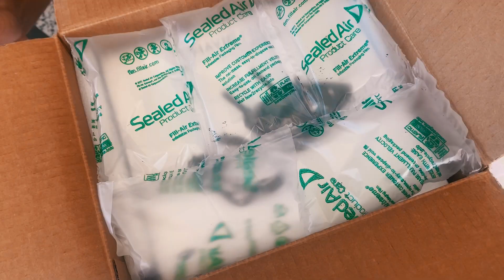MAVIC MINI / UNBOXING, REVIEW, TEST / TRIPLE EFECTO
En este video hacemos el unboxing y primer vuelo del Mavic Mini.

Key Features
Lightweight Design at Under 9 oz
12MP / 2.7K Quad HD 3-Axis Gimbal Camera
Up to 30 Minutes of Flight Time
Remote Controller & 3 Batteries Included
The Mavic Mini Fly More Combo from DJI is a compact drone that offers professional-quality results with no restrictions. Weighing in at under 9 oz, the Mavic Mini's weight class is both lower and safer than many other drones, which may exempt it from certain regulations.

No te pierdas esta divertido UNBOXING, REVIEW, TEST de Triple Efecto. La vas a disfrutar!

No te pierdas este nuevo video de Triple Efecto!